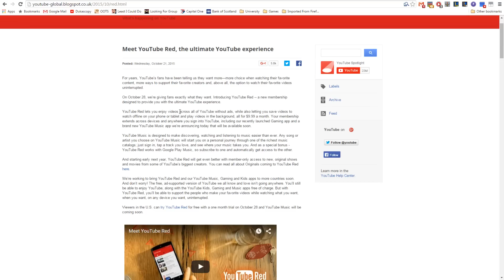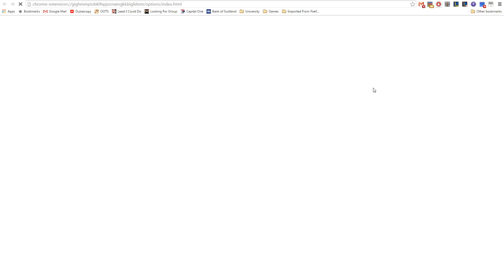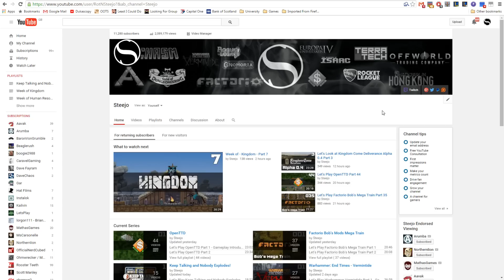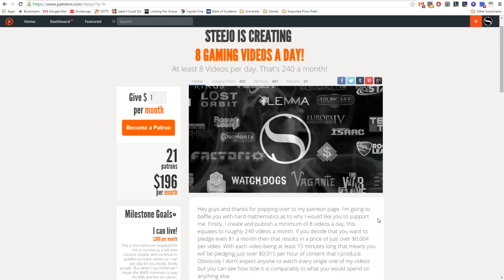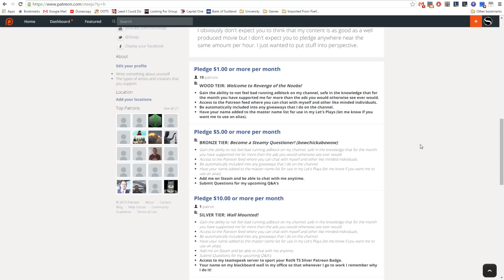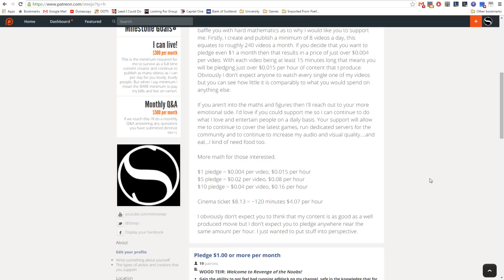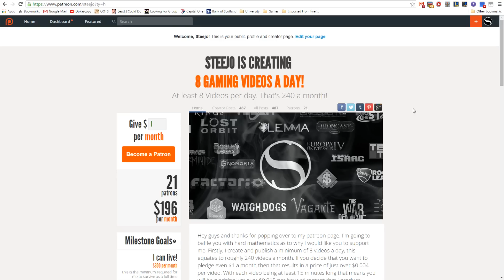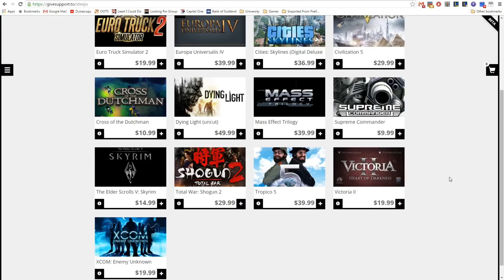Channel Update How to Support Steejo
It means a lot and I couldn't do this without the support of you guys so thank you.